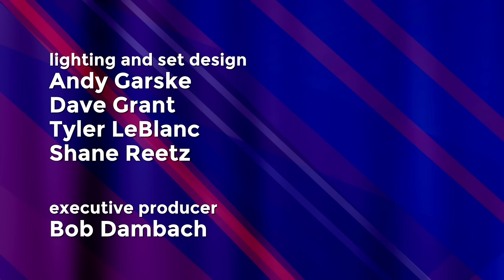Face to Face: North Dakota Insurance Commissioner Debate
Debate between Republican Jon Godfread, Democrat Ruth Buffalo, and Libertarian Nick Bata. Topics of the debate include the candidates' approachs to Blue Cross Blue Shield, the Affordable Care Act, the Dodd-Frank Consumer Protection Act, and the State Health Insurance Counseling Program. Moderated by Matt Olien.

Production funding provided by AARP of North Dakota and by the members of Prairie Public